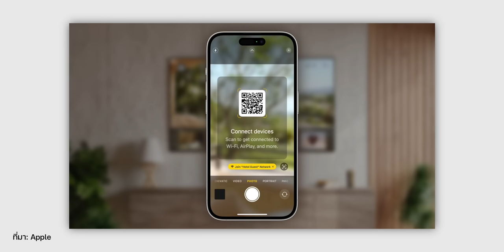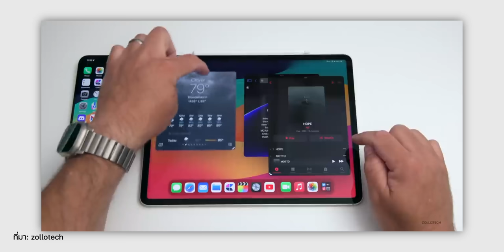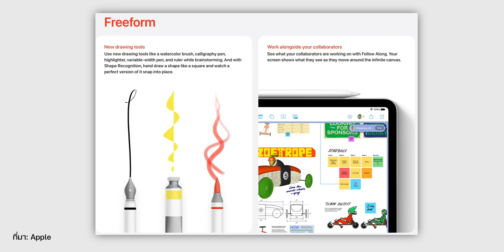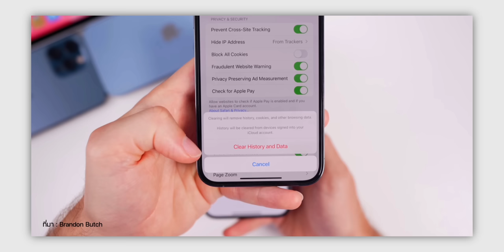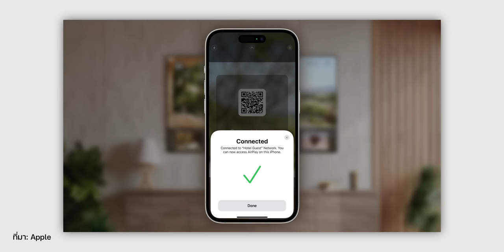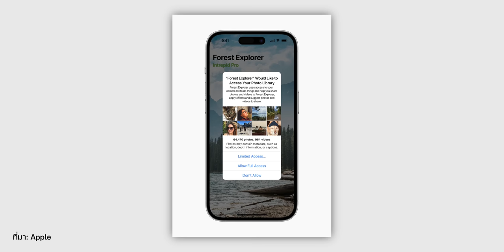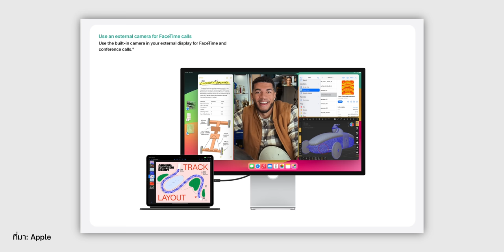เก็บตก 17 ฟีเจอร์ iPadOS 17 ที่น่าใจ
มาชมเก็บตกฟีเจอร์เพิ่มเติมใน iPadOS 17 กันว่าจะมีฟีเจอร์ไหนน่าสนใจอีกบ้าง ไปชมเลย!

00:00 - เก็บตกฟีเจอร์ iPadOS 17
00:38 - 1. วอลเปเปอร์ใหม่
01:06 - 2. Stage Manager ทำงานอิสระมากขึ้น
01:30 - 3. เชื่อมต่อกล้องเว็บแคมได้
01:48 - 4. แป้นพิมพ์แก้ไขข้อความอัตโนมัติ
02:04 - 5. แอปข้อความใช้สติ๊กเกอร์ใหม่
02:18 - 6. แอป Freeform
02:44 - 7. แอป FaceTime
03:01 - 8. สร้างโปรไฟล์ใน Safari
03:22 - 9. เพิ่มตัวเลือกลบประวัติใน Safari
03:42 - 10. เรียก Siri ใหม่
03:57 - 11. AirPlay in hotels
04:16 - 12. ใช้แผนที่แบบออฟไลน์
04:27 - 13. ตัวจับเวลาหลายอัน
04:40 - 14. Personal Voice
05:01 - 15. Live Speech
05:20 - 16. ขออนุญาตเข้าถึงรูปภาพ
05:40 - 17. คำเตือนเนื้อหาละเอียดอ่อน
05:57 - รุ่นที่รองรับ06:03 - รุ่นที่รองรับ

1️⃣ iOS 17 เปิดตัวแล้ว! มีอะไรใหม่ ชมสรุปที่นี่
2️⃣ iPadOS 17 เปิดตัวแล้ว! ปรับแต่งจอล็อคได้ มีฟีเจอร์อะไรใหม่ ชมสรุปที่นี่
3️⃣ สรุปเปิดตัว macOS Sonoma มี Game Mode, ยกฟีเจอร์ iOS มาใส่ด้วย!
4️⃣ เปิดตัว watchOS 10 ยกเครื่องหน้าปัดใหม่ เพิ่มวิดเจ็ตได้ ชมสรุปที่นี่
5️⃣ เก็บตก 17 ฟีเจอร์ iOS 17 ที่น่าสนใจ | EP.1